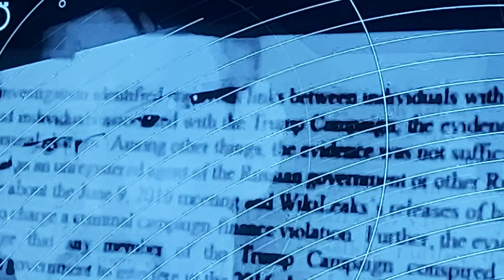The speech of USA last free minded president, that cost his live.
YouTube channels:
Expose
True Fasting
Love one another
LORD upholdeth righteous.
Overcome evil with good.
Faithful servant
Walk in light
Holy Advocate
All souls are mine
Judgment